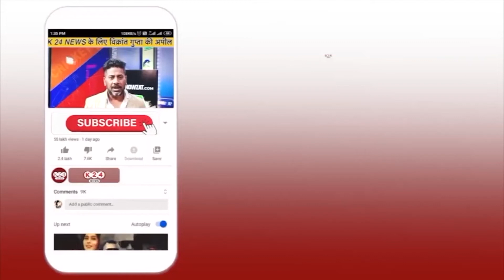मुख्य अतिथि दिव्या नेगी ने इनको किया उत्तराखंड सम्मान से सम्मानित !! II Divya Negi II K 24 NEWS II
VIDEO BY : K 24 NEWS